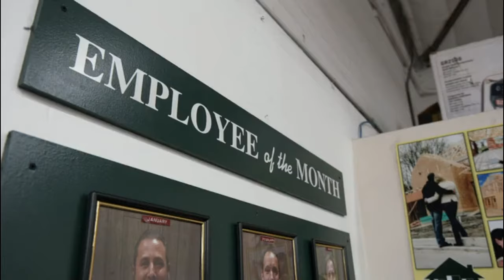Shameless Deb needs morning after pill "Allahu Akbar"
Funny scene enjoy!